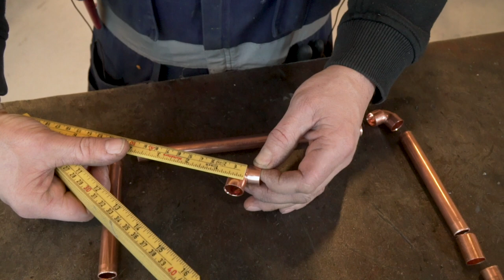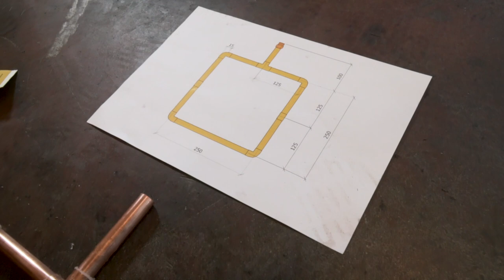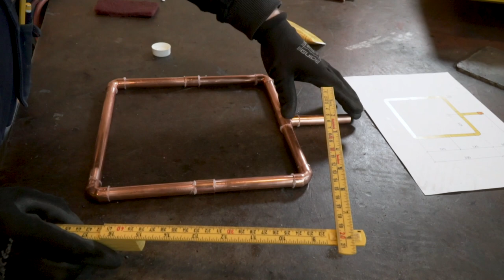Lodderamme - hvordan lodde sammen kobberrør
Instruksjonsfilm om hvordan en ramme av kobberrør blir loddet sammen. Kobberrør brukes til å lede forbruksvann inne i hus.